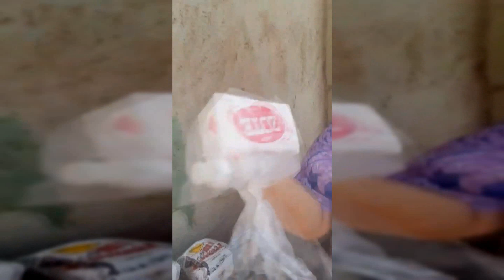[VIDEO] Lady jabón Zote, ¡JABÓN PARA BAÑAR PERROS!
Circula en redes un vídeo viral de una mujer que menciona que el Jabón Zotes es para bañar perros, esto causo la polémica entre los cibernautas, pues hay quienes recriminan las polémicas declaraciones de la mujer, sin embargo el vídeo ha causado mas asombro y la risa de quienes lo han visto.

El vídeo fue grabado luego de una aparente entrega de despensas que al parecer el gobierno local brindo a los ciudadados, pues en el el vídeo también se puede apreciar las quejas de los ciudadados hacia un personaje que se piensa pertenece a la burocracía.

El camarografo del vídeo también aprovecho el calor del momento para arremeter en contra de los mismos personajes que hicieron entrega de la despensa, causando del mismo modo la risa de los cibernautas.